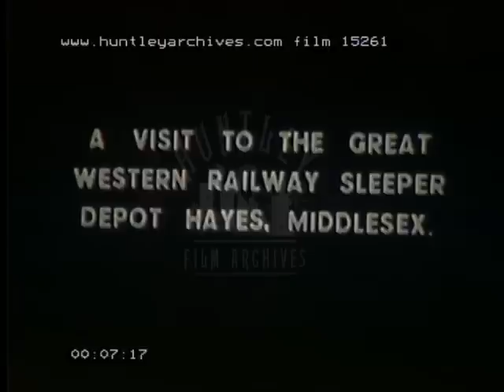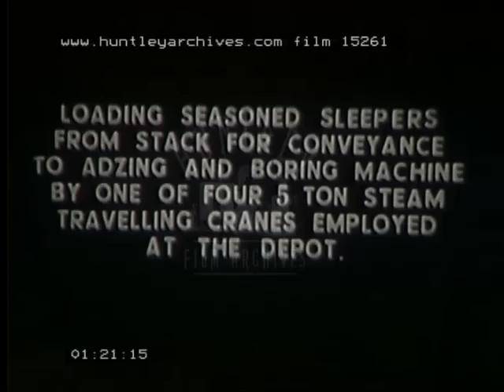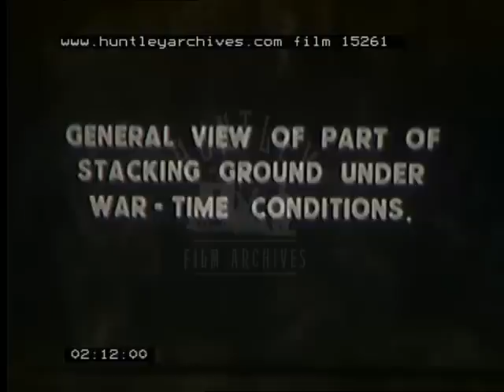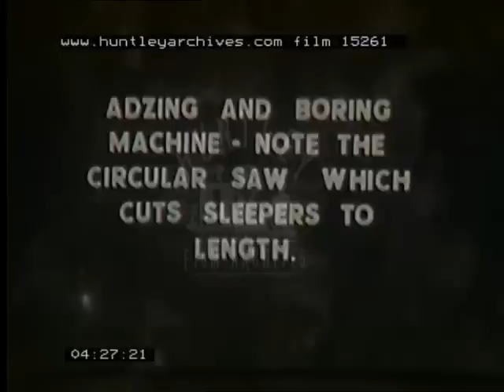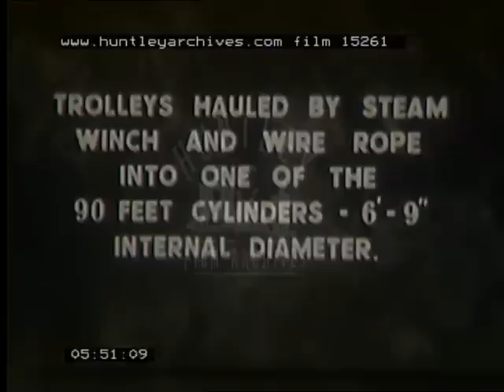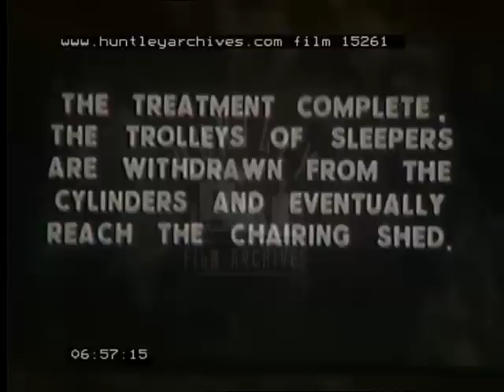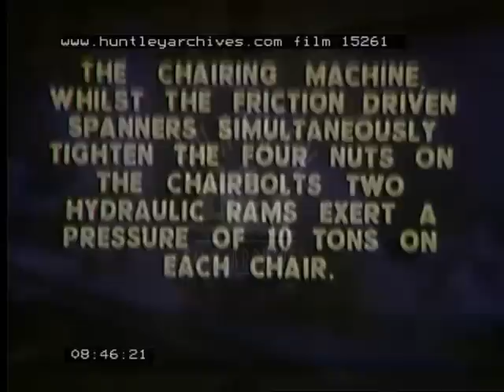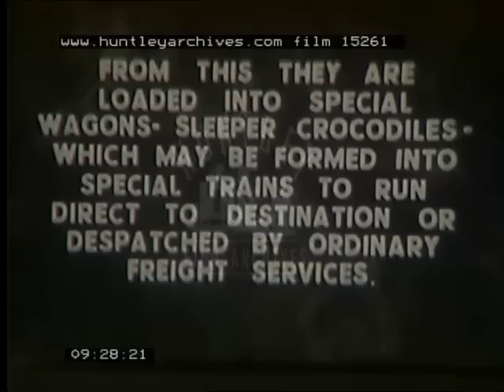Great Western Railway sleepers, 1940's -- Film 15261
GWR Great Western Railway
Wooden sleepers for railway lines. Arrival of wood by canal.  Treatment in the factory,  cutting the wood to shape, chipping and sawdusting the waste, treatment with creosote in sealed chamber, movement by steam crane to factory, trimming, arrival of the chairs, bolting the chairs to the sleepers, by women workers, despatch to all GWR system